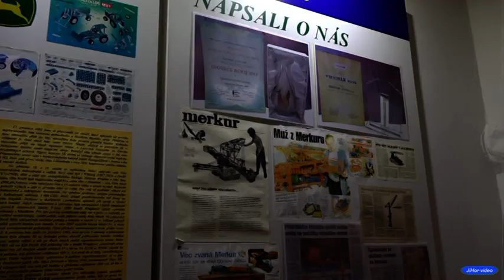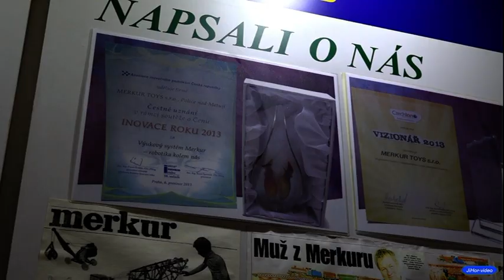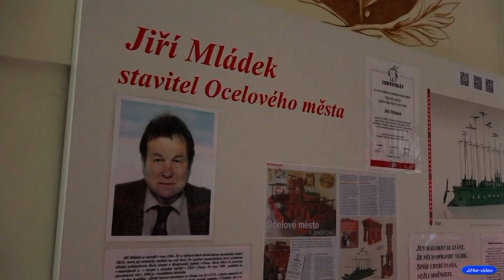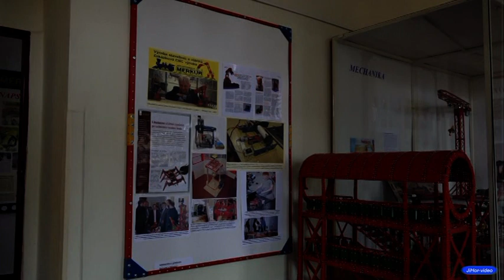Muzeum Merkur v Polici n.M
Merkur není planeta sluneční soustavy  , ale světoznámá stavebnice.